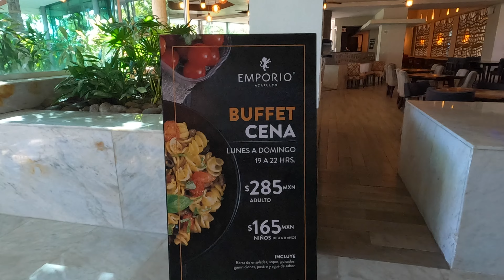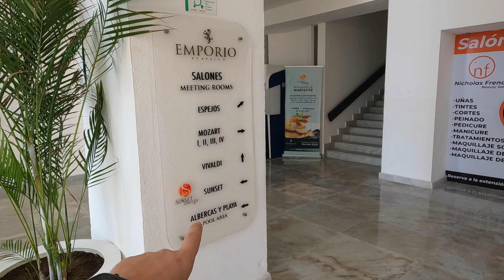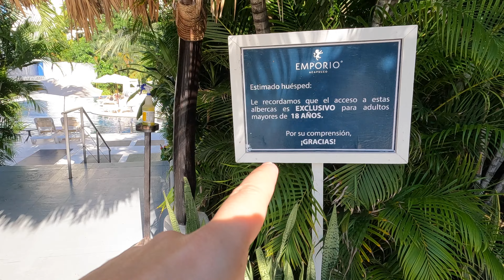Visitando o Hotel do Chaves em Acapulco!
Acapulco ficou conhecida no Brasil por causa daquele episódio muito divertido em que toda turma do Chaves foi passar férias no Hotel (que na época se chamava Continental) Empório Acapulco.

Além disso, Acapulco também é famosa mundialmente por ser um dos destinos badalados de praia desde a época de 50, sendo cenário até de filmes do Elvis Presley e destino favorito de famosos como John F. Kennedy e Jackie Onassis, que passaram a lua de mel lá.

Apesar da cidade atualmente estar em 2º lugar no ranking das mais perigosas do mundo, nós enfrentamos o perigo para ir lá visitar esse hotel e mostrar aqui pra vocês como é se hospedar lá e como é o hotel, se vale a pena ou não!

Então, se você também é fã do Chaves e viu esse episódio, ou mesmo se não viu mas tem curiosidade para saber como é essa praia famosa, vem com a gente ver tudo sobre esse Hotel em Acapulco, litoral Pacífico do México!

Já te adianto que as imagens são fortes e emocionantes, assim como foi gravar aqui nesse lugar que faz parte da história de infância de muitos de nós que assistíamos Chaves e de muitos de nós que ouvíamos falar nesse badalado destino que já recebeu visitantes ilustres como Elizabeth Taylor e John Wayne!

Gostaram desse vídeo? Se puderem comentar, compartilhar e curtir nossos vídeos, nos ajudarão  bastante 🥹 🙏 🫶

Viver, viajar e trabalhar, tudo ao mesmo tempo, é possível? É sim, vem com a gente que te ensinamos!